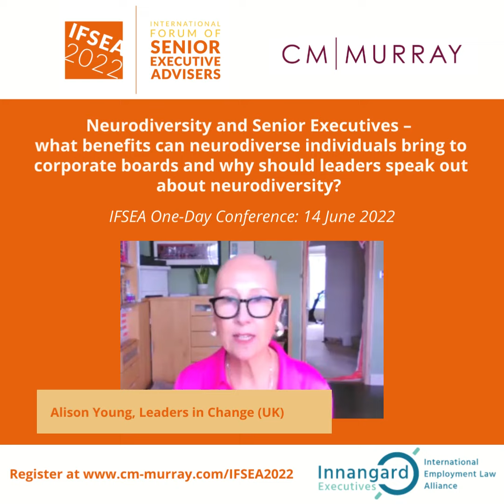Neurodiversity & Senior Executives - Panel Spotlight: IFSEA Senior Executives & Founders Conference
We are delighted to provide you with a spotlight on the sixth breakout session, Neurodiversity and Senior Executives – what benefits can neurodiverse individuals bring to corporate boards and why should leaders speak out about Neurodiversity?

Pooja Dasgupta, CM Murray LLP (UK)
Lori L. Deem, Hughes Socol Piers Resnick & Dym (Illinois, USA)
Dr Nancy Doyle, Genius Within (UK)
Charlotte Valeur, Chief Executive, Global Governance Group and NED (Denmark)
Chair: Alison Young, Leaders in Change (UK)

During the session, our expert panel will discuss the following:
• The definition of neurodiversity, the importance of implementing best practice within organisations and the benefits that go with them;
• Neurodiversity and leadership: how it can strengthen decision making and efficiency;
• The potential barriers to success for neurodiverse individuals; and
• Practical measures that can be taken by employers to truly embrace neurodiversity and enable neurodiverse employees to excel.